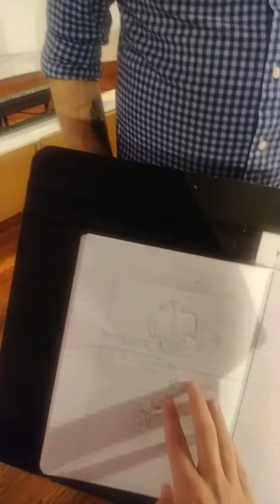Phobia experiment sorry about not having full footage